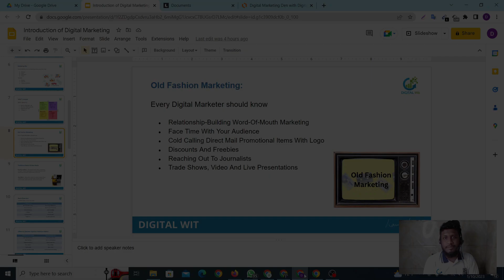How to do Traditional Marketing in Bangla | Digital Wit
This video talks about How to do Traditional Marketing in Bangla | Digital Wit.

The main point of this video is Traditional Marketing.

👉 What is traditional marketing?
The term "traditional marketing" refers to any type of marketing that makes use of offline media to communicate with consumers. Advertisements in newspapers and other forms of print media are two examples of conventional marketing methods. Other types of traditional marketing include advertisements on billboards, in the mail, on television, and on the radio.

👉 Traditional marketing concept -
 🔸 Every Digital Marketer should know:
 1. Relationship-Building Word-Of-Mouth Marketing
 2. FaceTime With Your Audience
 3. Cold Calling Direct Mail Promotional Items With Logo
 4. Discounts And Freebies
 5. Reaching Out To Journalists
 6. Trade Shows, Video, And Live Presentations

👉 Traditional marketing vs Digital marketing
The primary distinction between traditional and digital marketing is the type of channel that an audience engages with to become exposed to a marketing message. Digital marketing uses digital media, such as websites and social networking sites, as opposed to traditional marketing, which uses traditional media, such as magazines and newspapers.

👉 3 reasons digital marketing destroys traditional marketing
1) Global reach: With a small investment, a website lets you find new markets and trade with people worldwide.
2) Lower cost: A well-planned digital marketing campaign that focuses on the right customers can reach the right customers at a much lower price than traditional marketing methods.
3) Results that can be tracked and measured. Measuring your online marketing with web analytics and other online metric tools makes it easier to figure out your campaign's success. You can find out in detail how people use your website or how they react to your ads.

If you like to know more from us, please let us know.

Chapters
0:00 Welcome to Digital Wit
1:00 Traditional marketing vs modern marketing
2:00 Difference between traditional and digital marketing
3:00 Relationship-Building Word-Of-Mouth Marketing
4:00 FaceTime With Your Audience
4:46 Thank You

How to do Traditional Marketing in Bangla